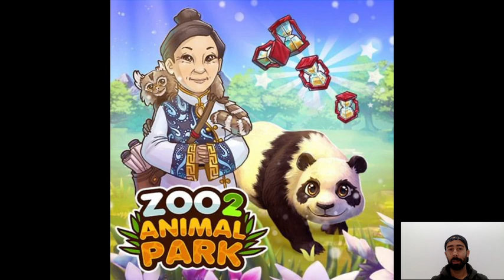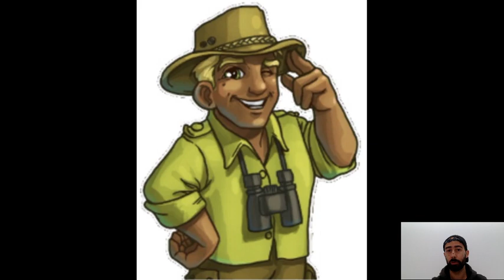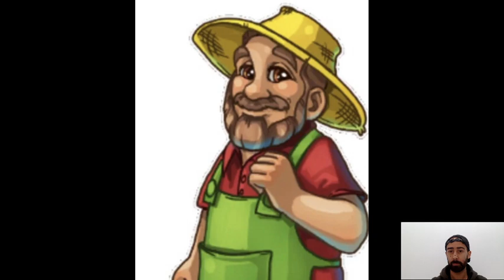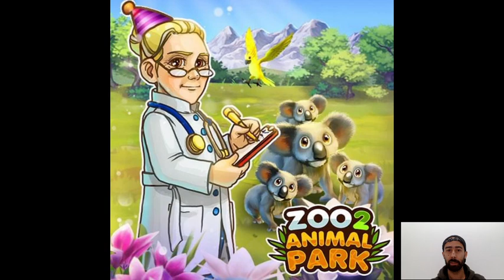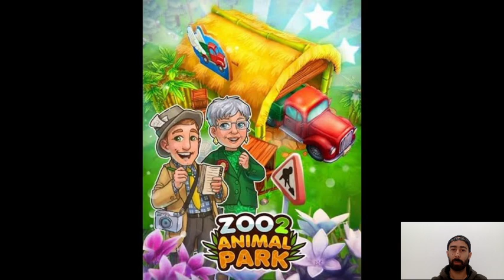Zoo 2 Animal Park #12 Les personnages.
Lien du jeu : Suis ce lien recevoir un CADEAU !

Vidéo gameplay sur ZOO 2 : Animal Park, un jeu de gestion de zoo sur mobile/tablette. Gérer, construire, créer, ajouter des nouveaux animaux et améliorer la beauté de votre zoo pour attirer de plus en plus de visiteurs.
( ⬇️ plus d'infos ⬇️ )

Explication truc et astuces en français du jeu Zoo 2 Animal park de upjers. Codes dévoilés sur ma page Instagram, mon groupe facebook et sur la Chaine